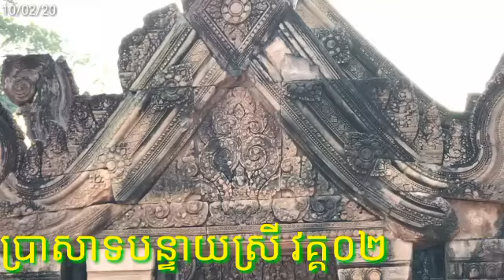P12105/10/02/2020/ 1រឿងរ៉ាវទាក់ទងនិងប្រាសាទបន្ទាយស្រី! វគ្គទី០២/